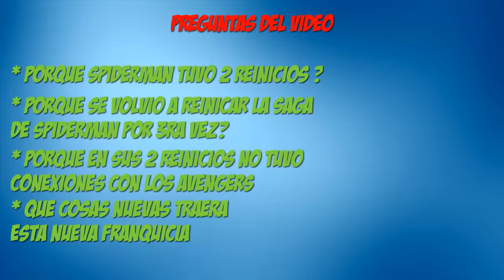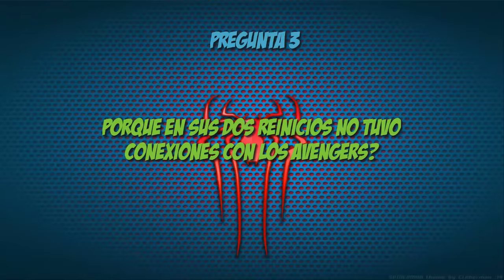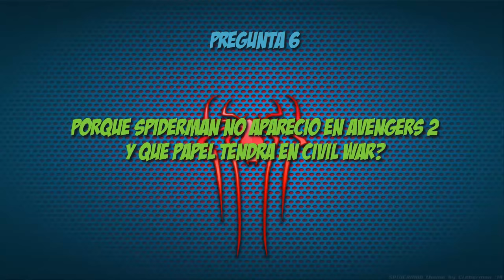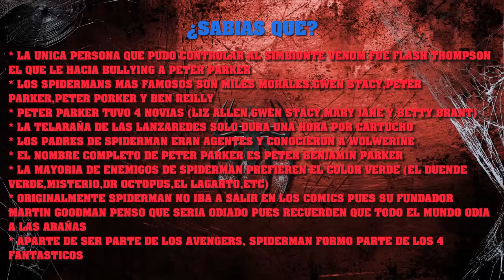¿POR QUÉ SE REINICIÓ LA FRANQUICIA DE SPIDER-MAN? | Explicación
Spider-man, Hombre Araña o La Araña Humana es un personaje de Marvel Comics que tuvo un tropiezo en el cine. En años recientes su popularidad creció por cierto acuerdo entre Sony y Marvel Studios. En este vídeo hablaremos del porqué este personaje ha cambiado actores para su personaje en el cine.
ACTUALIZACIÓN
Algunos datos son inexactos en este vídeo; su versión "corregida" lo encuentran en el siguiente link: